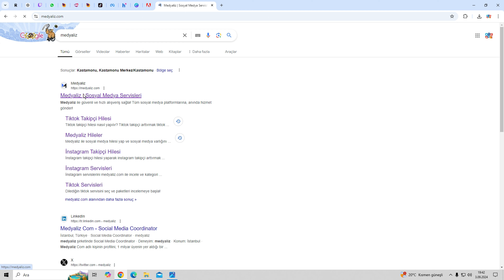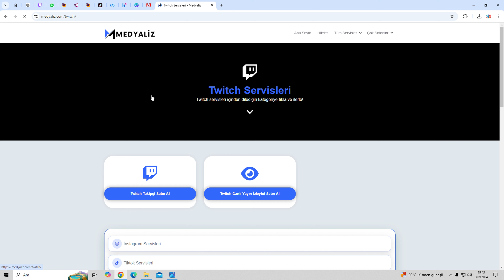TWİTCH CANLI YAYIN İZLENME/İZLEYİCİ HİLESİ & TWİTCH İZLEYİCİ BOTU 2024 (TWİTCH BOT İZLENME)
Merhaba dostlar bu hile sayesinde twitch canlı yayın izleyici hilesi yaparak daha fazla izleyiciye ulaşabileceksiniz. Twitch izlenme hilesi, twitch izleyici hilesi, twitch izleyici botu ve twitch bot izleyici kullanarak sende daha fazla izleyiciyle canlı yayın etkileşimlerini arttırabilirsin. Twitch canlı yayın izlenme hilesi sayesinde yayın yaptığın kategoride daha üst sıralarda yer alabilir ve daha yüksek etkileşimler elde edebilirsin. Twitch bot izleyici hilesi nasıl yapılır ve hangi siteden yapılır öğrenmek için videoyu sonuna kadar izle!

Site: Google'a medyaliz yaz ve hileler bölümüne gir. Twitch canlı yayın izlenme hilesini bul ve yayın açıkken gerekli bilgileri doldur. İşte hepsi bu kadar basit!

Twitch canlı yayın izleyici veya izlenme videomuz ile alakalı anahtar kelimeler aşağıdakilerdir:
Twitch hilesi
Twitch izlenme hilesi
Twitch takipçi hilesi ücretsiz
Twitch izleyici hilesi
Twitch izleyici botu
Twitch takipçi hilesi şifresiz
Twitch görüntülenme hilesi
Twitch bot izlenme
Twitch bot hilesi
Twitch canlı izleyici hilesi
Twitch izleme botu
Twitch bot atma ücretsiz
Twitch izlenme
Twitch izlenme botu